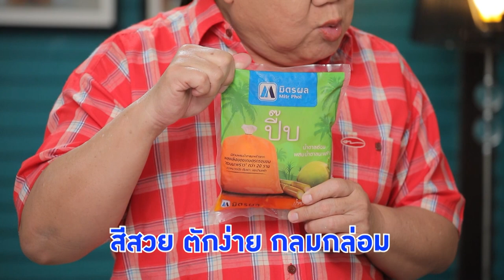ไส้กรอกอีสานทอด สูตรเด็ดอ.ยิ่งศักดิ์